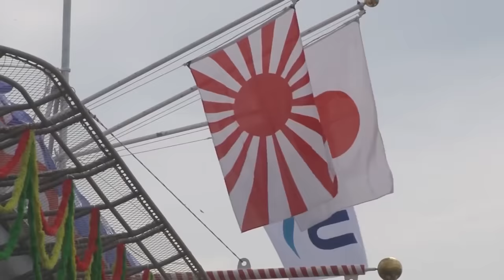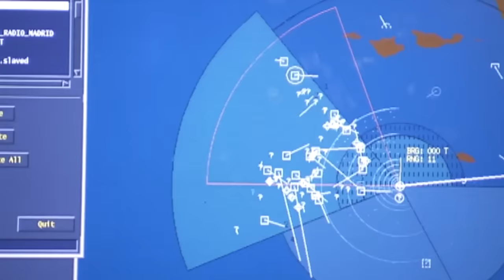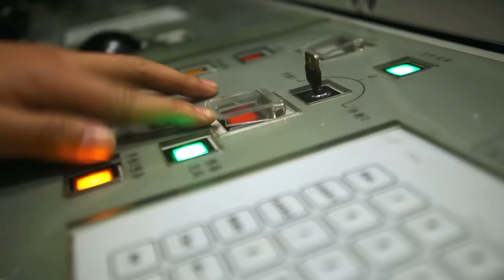Shocked! How Japan's $50BN Aircraft Carriers Will Defeat China!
With a GDP of $4.2 trillion, Japan’s economy is the third-largest in the world — behind only the United States and China. Following that rank, Japan should be the third most powerful nation in the world — but Japan limited itself, until now. Apparently, China has pushed the country to the wall and Japan has no choice but to be a beast again. It’s fortifying its military at a staggering pace in preparation for an increasingly likely war with China fitting to take place in no other theater than the heavily controversial, heavily debated South China Sea.